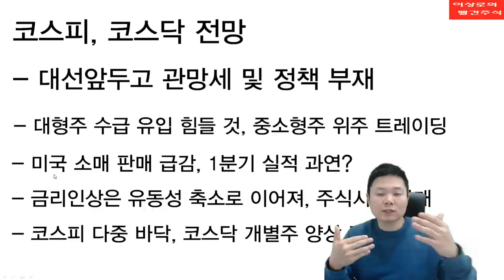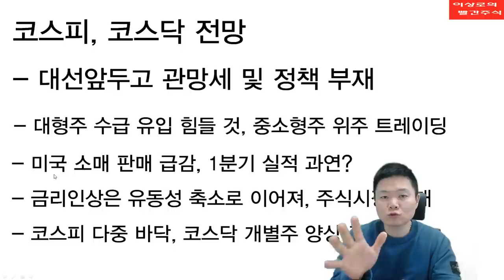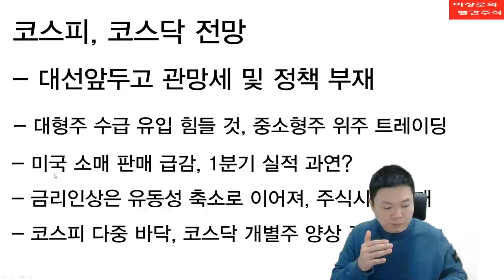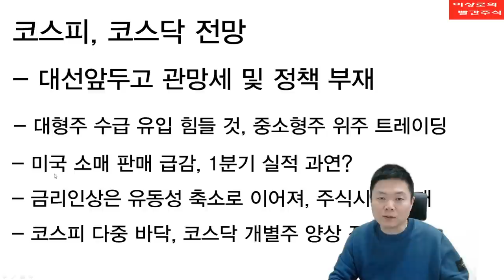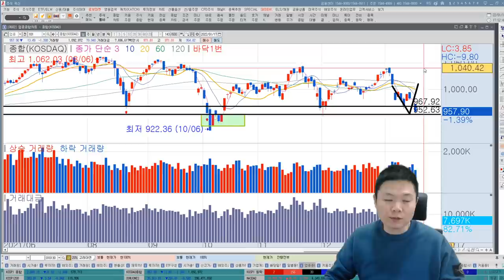긴급점검! 대형주 저가매수 할까요? 코스피, 코스닥 주식시장 전망, 2022년 주식시장 성장 유망섹터, 주식시장 하락이유,2022유망주